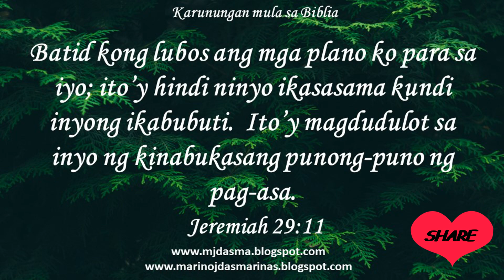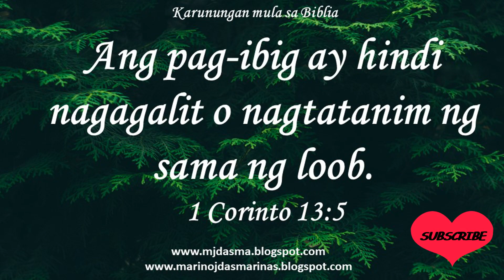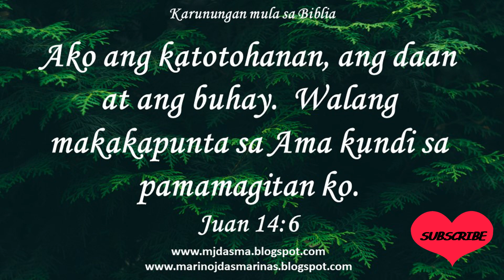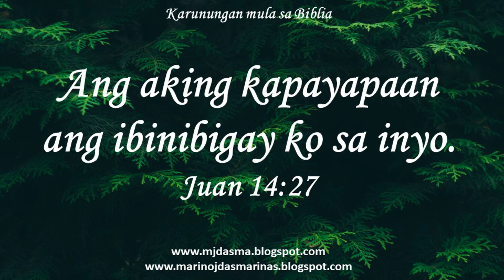Karunungan mula sa Biblia - 8